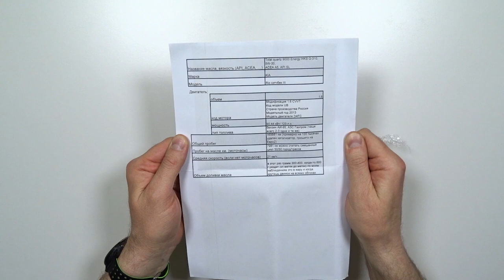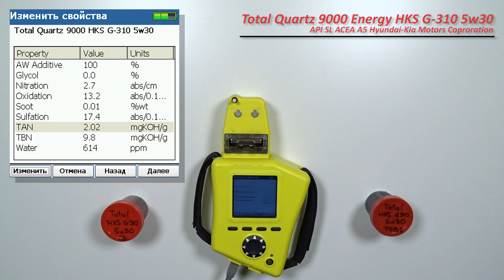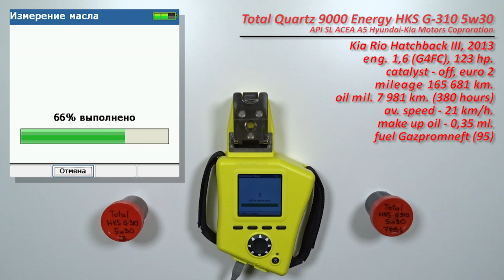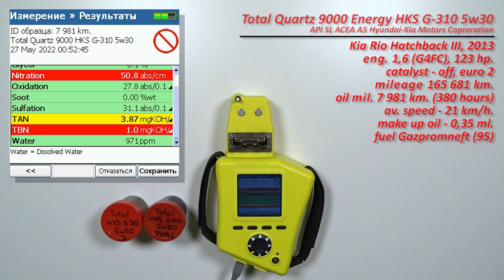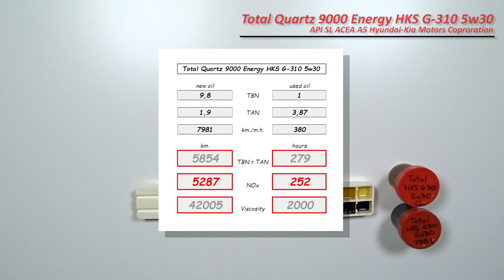Total Quartz 9000 Energy HKS G 310 5w30 (отработка из Kia G4FC, 7 981 км 380 моточасов, бензин).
Владимир из Екатеринбурга, прислал образцы масла Total Quartz 9000 Energy HKS G-310 5w30

Масло использовались в  автомобиле Kia Rio Hatchback III, 2013
с двигателем 1,6 (G4FC, бензин), 123 силы.
катализатор удален, прошивка евро-2
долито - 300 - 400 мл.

Благодарю Владимира за предоставленные образцы и помощь каналу!